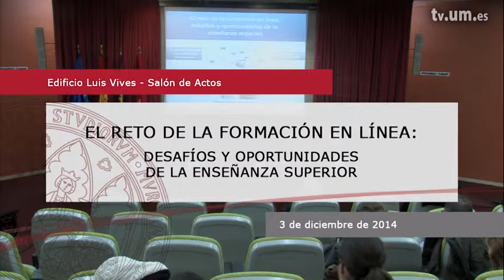Inauguración: El reto de la formación en línea: desafíos y oportunidades de la enseñanza superi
Acto de inauguración de las jornadas "El reto de la formación en línea: desafíos y oportunidades de la enseñanza superior"
Serie: El reto de la formación en línea: desafíos y oportunidades de la enseñanza superior

Intervienen: Francisca Martinez Faura, Luis Javier Lozano Blanco, Pedro Miralles Martinez
Organizadores: Unidad de Innovación
Propietarios: UMtv (Universidad de Murcia)
Publicadores: Unidad de Innovación

Clasificación:
CanalUM -&gt; Canales Universitarios -&gt; Canal Servicios -&gt; Unidad de Innovación